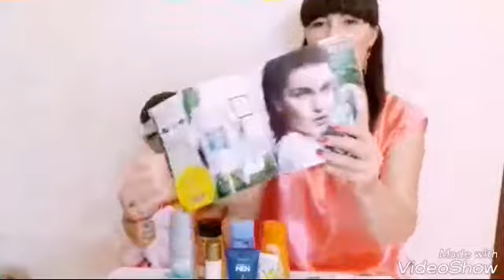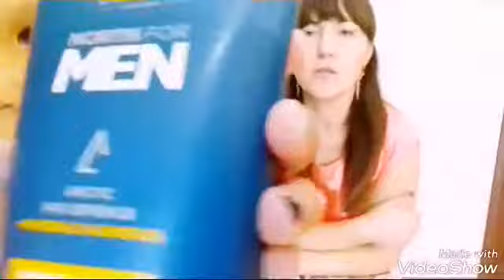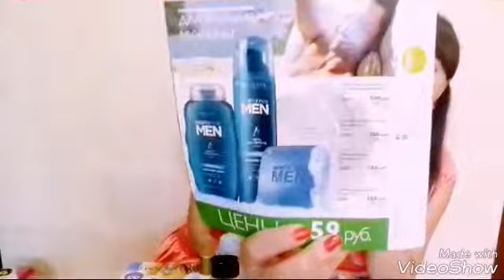Бальзам мгновенно увеличил объем губ! покупоки из каталога №9. Алие и Нияра Халиловы.